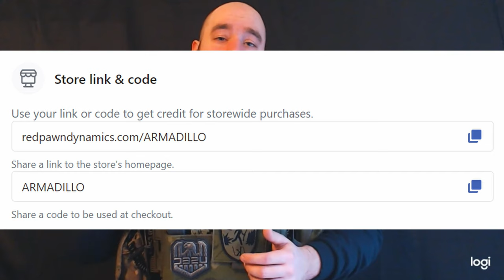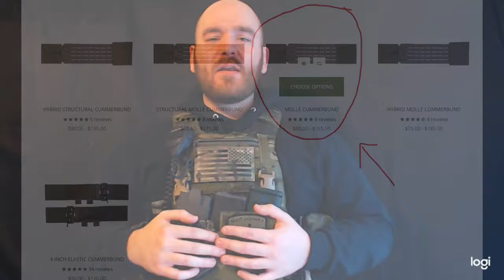Modularity Redefined: DM MEPC Plate Carrier Review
The Defense Mechanisms Mission Essential Plate Carrier is worth every penny.